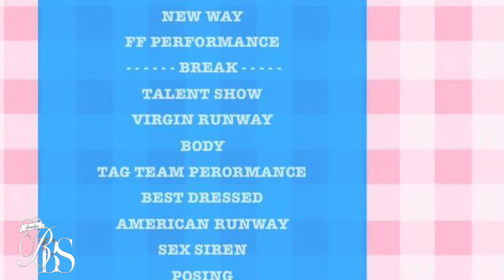Sneaker vs Sneaker @ The High School Kiki Function By Blossom Angels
Blossom Angels Presents

The High School Kiki Function

26/01/2019, Düsseldorf  (Germany)

Judges:

Founding Father Domi Twinkle
Zoë 007
German Mother Zueira Angels
Mystic Mermaids
The Icon Riya Juicy Couture

Commentator:

Overall Founding Father Typhoon Angels
Maybeline Angels

Dj:

Seven Angels